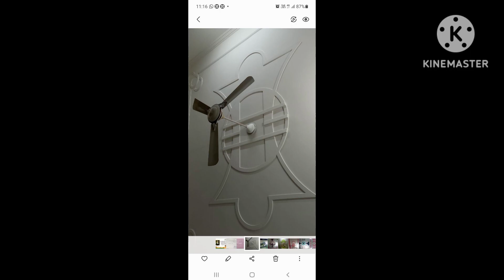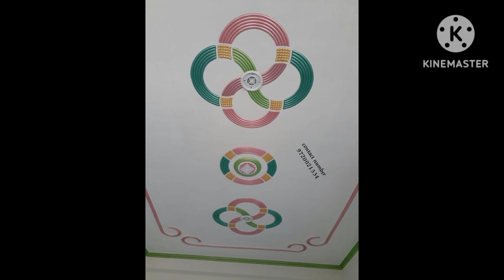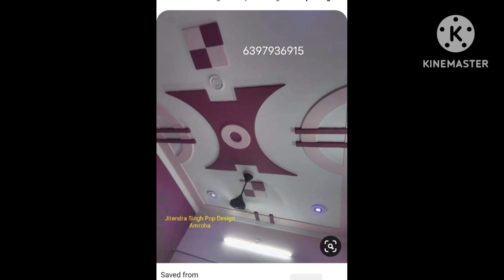pop design photo|POP design photo room|POP design photo gallery simple|POP design for roof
pop design for small bedrooms

माइनस प्लस पीओपी डिजाइन फोटो

plus minus POP design for room
plus minus POP design for living room with fans
plus minus POP design for roof
plus minus POP design for drawing room

प्लस माइनस पीओपी डिज़ाइन 2024